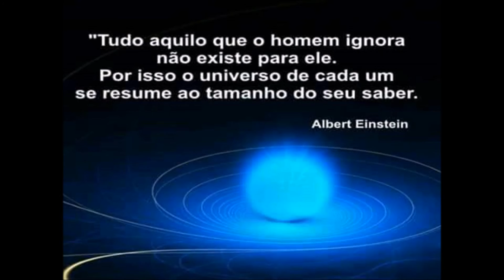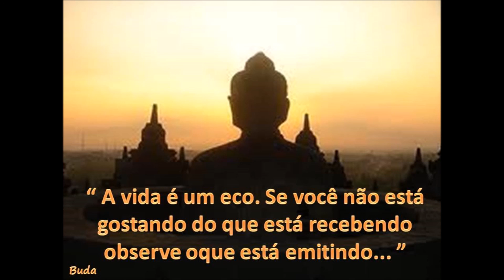ANTENAS DE GPS USO EM REDES COMPLEXAS DE DADOS E SISTEMAS DE TELECOM PROFISSIONAL SERGTECH SERGTEC